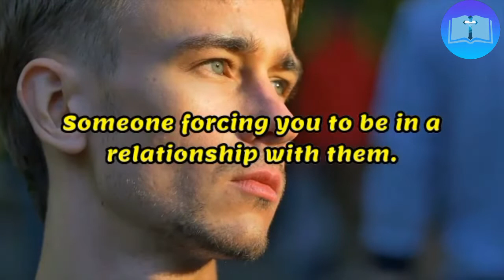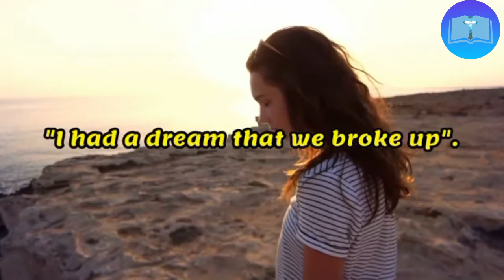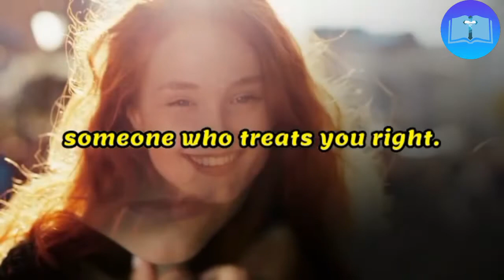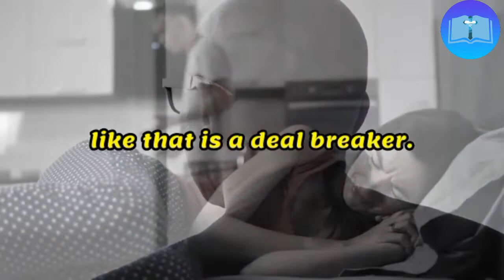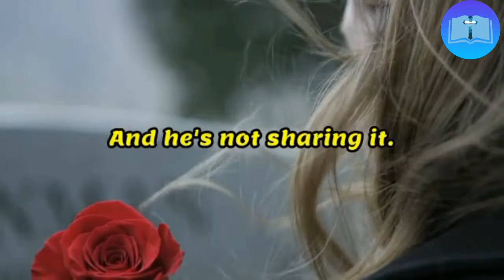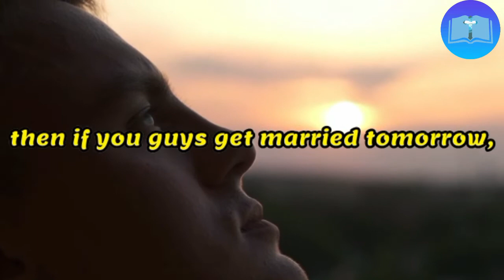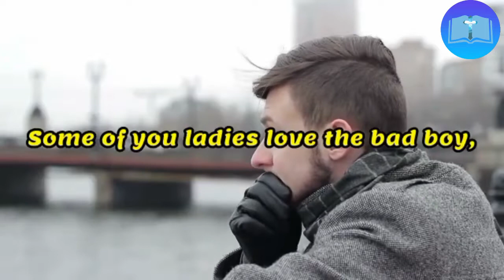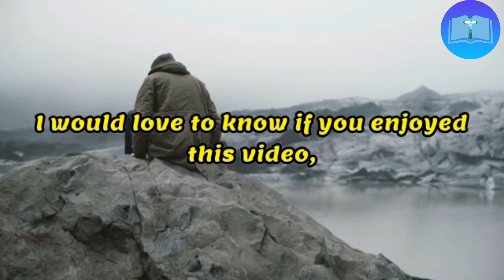Why You Must Not Continue With That Relationship | Powerful Motivation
1)This video has no negative impact on the original works (It would actually be positive for them)
2)This video is also used for teaching purposes.
3)It is transformative in nature.
4)I ONLY used bits and pieces of videos to get the point across where necessary.